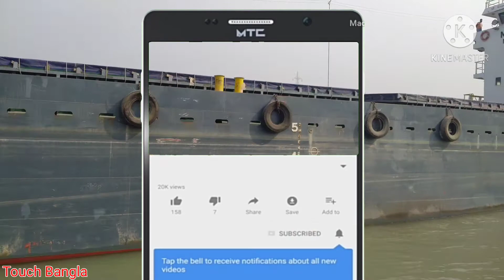Gangasagar to Namkhana